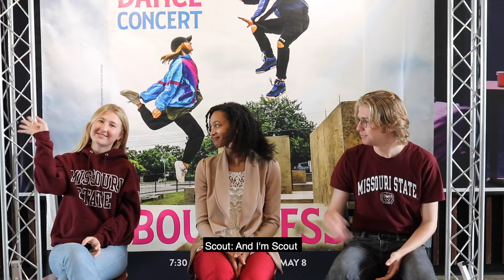Spring Dance Concert - Between 2 Bears with Azaria Hogans!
This semester's episode of Between Two Bears is the second ever talking about the Spring Dance Concert! Scout and Will got to chat with coordinator and choreographer Azaria Hogans about the show!